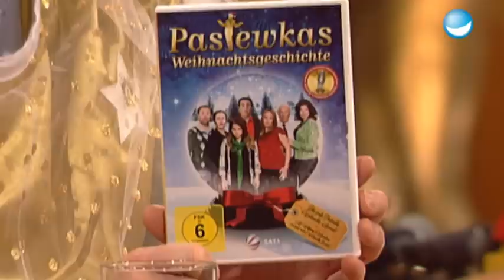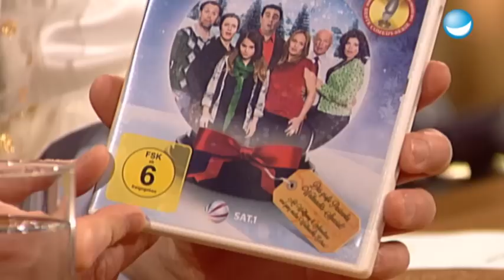Pastewka beim Schönheits-chirurgen | Best Of Pastewka bei TV total Teil 2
Bastian Pastewka ist wohl "DER" Stammgast bei Tv Total. Er bringt das Studio bei jedem Besuch zum Beben. Die besten auftritte seht ihr in unserem Best of Teil 2